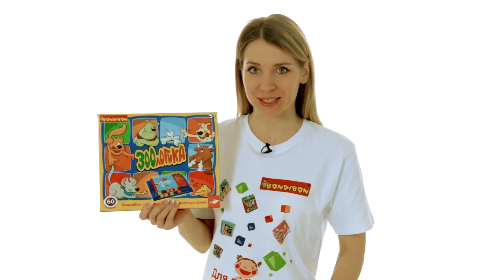Логическая игра Зоологика BONDIBON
Какие животные могут мирно уживаться рядом, а каких нельзя подпускать близко друг к другу, чтобы они не поссорились? Что предпочитает на обед кошка, чем любит лакомиться мышка или собачка? На эти вопросы ответит настольная логическая игра «Зоологика» от BONDIBON. В заданиях различной сложности нужно разместить животных на карточках так, чтобы они не ссорились и при этом могли полакомиться любимой едой.